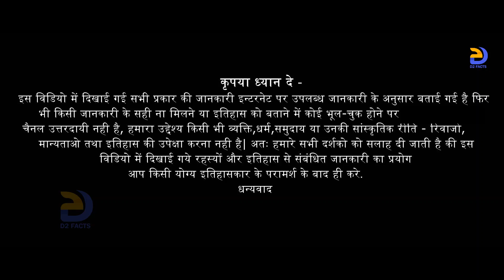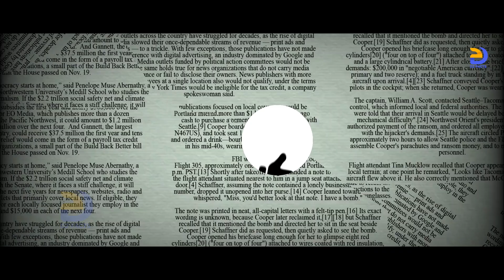बद्रीनाथ मंदिर के लाइव दर्शन😲 | Badrinath Temple Inside Darshan | Badrinath Yatra | D2facts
बदरीनाथ धाम देखा क्या ? |  Visit Badarinath Dham

दोस्तों आज हम आपको श्री बद्रीनाथ धाम मंदिर के लाइव दर्शन करवाएंगे साथ ही आपको   मंदिर के बहुत सारे रहस्य और  रोचक facts बताएँगे ,उत्तराखंड राज्य के चमोली ज़िले में अलकनंदा नदी के किनारे बद्रीनाथ धाम स्थित है। यह मंदिर भगवान विष्णु के रूप बद्रीनाथ को समर्पित है। बद्रीनाथ धाम चार धाम में से एक धाम भी है। आपको ये जानकर बेहद आश्चर्य होगा कि बदरीनाथ के मुख्य पुजारी को कपाट बन्द होने के दिन स्त्री रूप धारण करना पड़ता है। पुरुष होने के बावजूद वे न सिर्फ स्त्रियों की तरह कपड़े पहनते हैं, बल्कि उन्हीं की तरह ही शृंगार भी करते हैं। इस वीडियो में इसका कारण भी जानेंगे और बदरीनाथ के कपाट बंद होने की पूरी प्रक्रिया को भी समझेंगे।

बद्रीनाथ के मुख्या पुजारी यानि रावल जी कैसे बनते हे जानने के लिए यह विडियो जरुर देखे

नवीं शताब्दी में आदि शंकराचार्य ने बद्रीनाथ धाम की स्थापना की ...दिल्ली से बद्रीनाथ धाम की दूरी करीब-करीब 550 किलोमीटर है और बिना रुके ये दूरी तय करने में 15 घंटे का समय लगता है .

गजब हैं बदरीनाथ के चमत्कार | Mystery of Badrinath temple | Char Dham ki yatra ke bare mein | चारधाम

पवित्र दर्शन बद्रीनाथ धाम की | Badrinath Temple | Badrinath Uttarakhand

bnadrinath Ke Darshan : बद्रीनाथ धाम,बदरीनाथ | Badrinath | चार धाम यात्रा | उत्तराखंड,भगवान विष्णु | भगवान बदरी विशाल

जय बद्री विशाल | Char Dham Yatra | Pilgrimage,River | Alaknanda

 बाबा बद्रीनाथ धाम दिखाओ,बद्रीनाथ धाम की यात्रा दिखाओ | बदरीनाथ धाम दिखाओ

char dham yatra | badrinath temple | badrinath dham | badarinath temple

Badrinath Yatra 2022 | Badrinath Vlog | Badrinath Travel Cost | Badrinath Yatra Information

बद्रीनाथ धाम की हैरान कर देने वाली बातें

you will be surprised to know that the chief priest of Badrinath, Rawal has to assume the form of a woman on the day the doors are closed. Despite being men, they not only dress like women, but also make up like them. In this video you will also know the reason for this and will also understand the whole process of closing the doors, kapat of Badrinath.. You will definitely like this video.

Kedarnath Temple
Facts About Kedarnath
badrinath Temple
Facts About badrinath